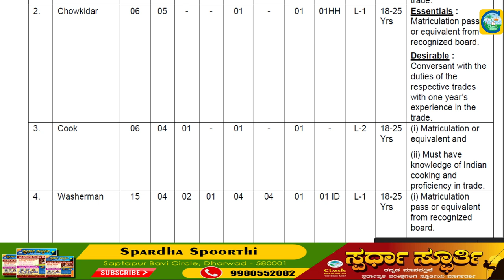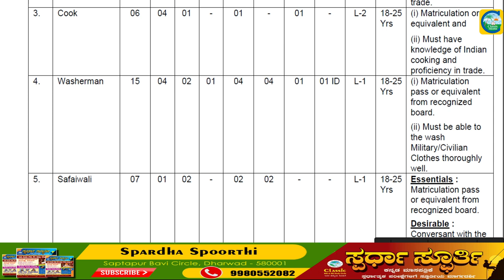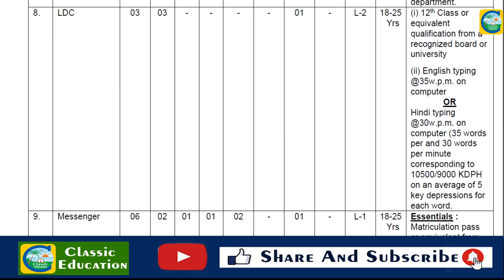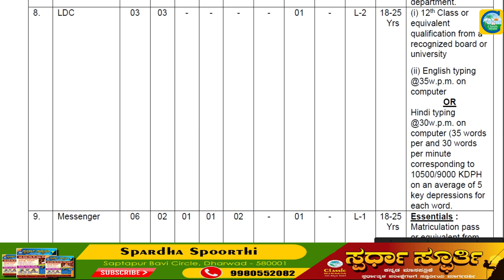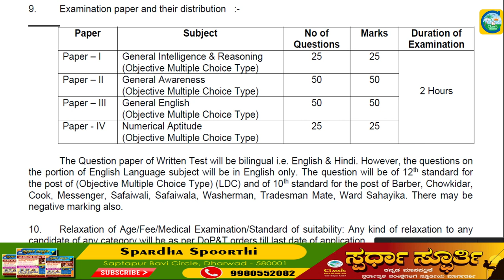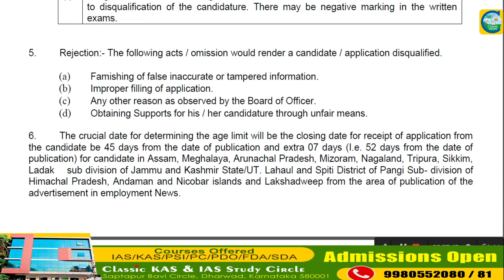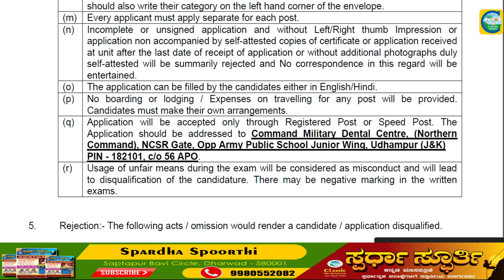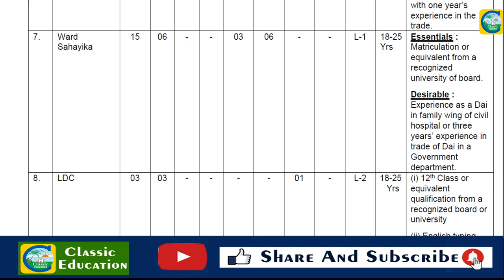ಭಾರತೀಯ ಸೇನೆಯಲ್ಲಿ ವಿವಿಧ ಹುದ್ದೆಗಳು||ಉದ್ಯೋಗ ವಾರ್ತೆ||Classic Education